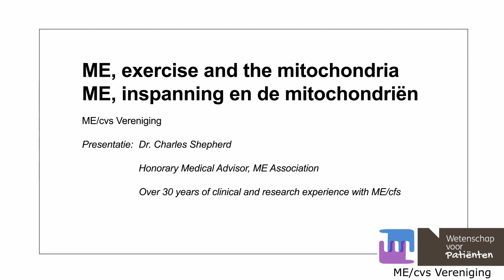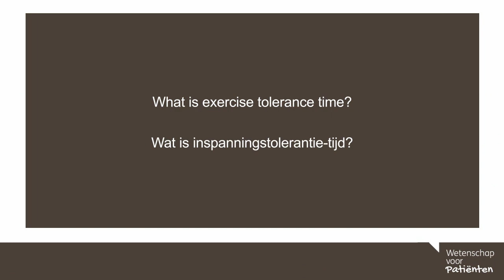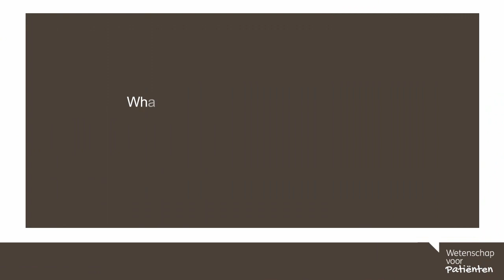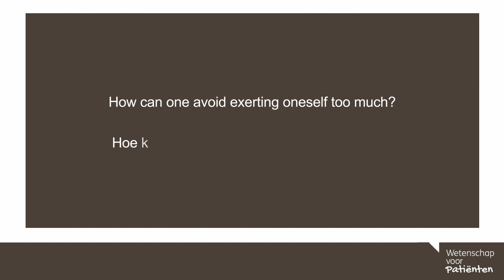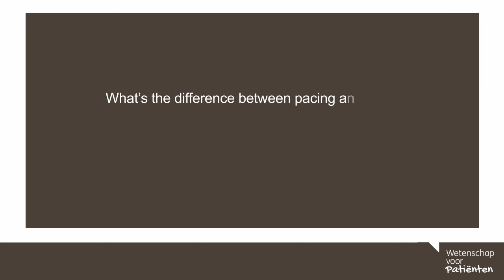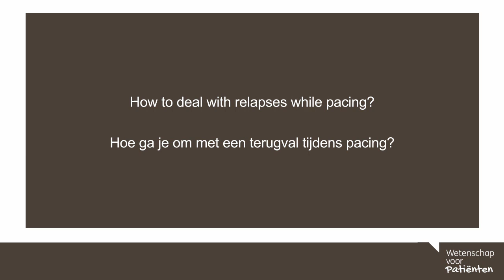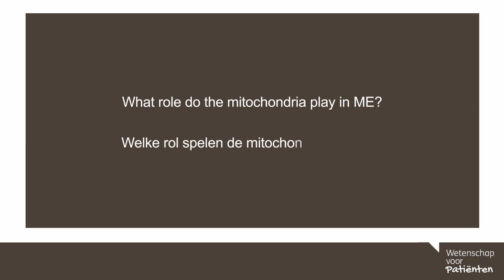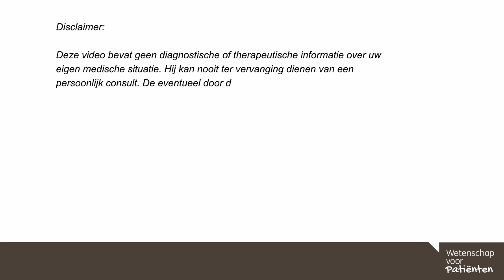39. ME, exercise and the mitochondria / ME, inspanning en de mitochondriën - Dr Charles Shepherd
In dit college praat Dr. Charles Shepherd over ME, inspanning en de mitochondriën

0.20 Wat zijn de gevolgen van inspanning bij iemand met ME?
1.26 Wat is inspanningstolerantie-tijd?
3.23 Welk effect heeft ME op de spieren?
4.02 Hoe kan je overmatige inspanning vermijden?
5.40 Wat is het verschil tussen pacing en GET?
7.56 Hoe ga je om met een terugval tijdens pacing?
9.34 Welke rol spelen de mitochondriën bij ME?

English:
In this webinar Dr. Charles Shepherd talks about ME, exercise and the mitochondria.

0.20 What are the effects of exercise on someone with ME?
1.26 What is exercise tolerance time?
3.23 What is the effect of ME on the muscles?
4.02 How can one avoid exerting oneself too much?
5.40 What's the difference between pacing and GET?
7.56 How to deal with relapses while pacing?
9.34 What role do the mitochondria play in ME?